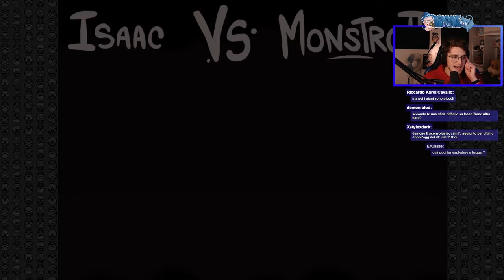The Binding of Isaac Originale è STRANISSIMO!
In questo video ho provato per la primissima volta il The Binding of Isaac Originale, con il suo unico DLC "Wrath of the Lamb". Non mi aspettavo che ci fossero così tante differenze con il gioco che tutti amiamo oggi!

Sezioni del video:

00:00 Intro
00:35 Prima Partita EVER
03:57 Secondo Try
08:22 CHALLENGES!
10:13 Cain in Hard Mode!